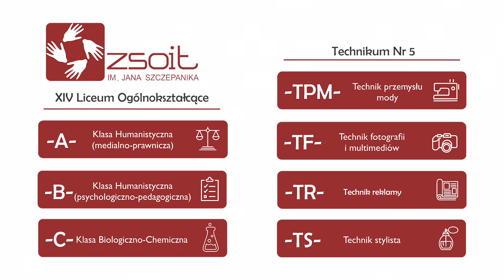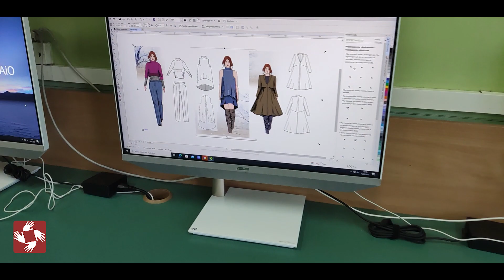ZSOiT Tarnów Film promocyjny 2022 2023